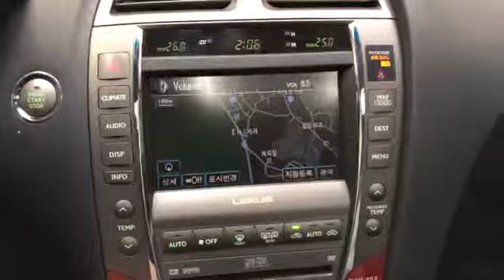렉서스 ES350 2008년식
렉서스 ES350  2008년식+ 최고급 음질전용
블루투스 WTX500(37만원)+ 장착만해도 사운드가 좋아지고 차량 컨디션도 확실하게 좋아지는 SOUND UP 헤드켑(40만원)장착 동영상 입니다.
예약 하시고 방문해고객님
사운드도 많이 커지고, 음질도 너무 좋아졌다고 하시면서 아주 기분 좋게 가셨습니다.